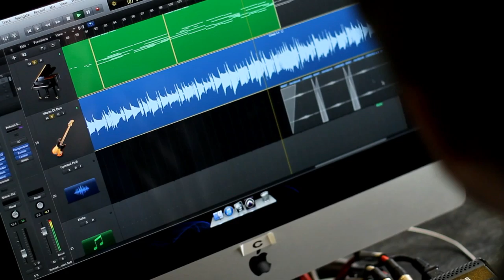Josephine Oniyama chats to Peter Darling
Singer-songwriter Josephine Oniyama chats to MA Composition student Peter Darling about the craft and practice of songwriting – after her postgraduate workshop at Leeds College of Music.